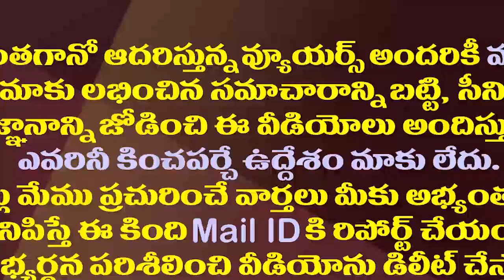అక్కడి నుంచి ఫోన్ రాగానే ఎయిర్ పోర్టులో చంద్రబాబు ఏం చేశారు?| Ambati Rambabu Satires on Chandrababu